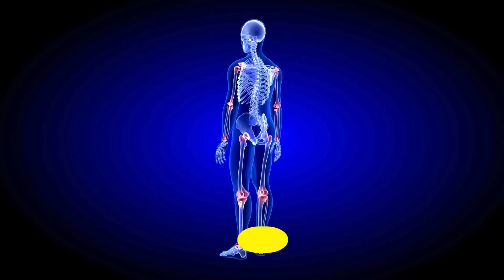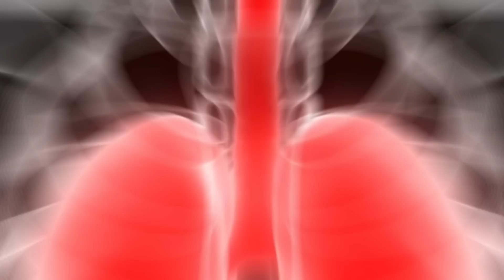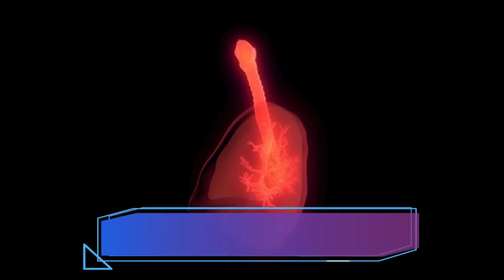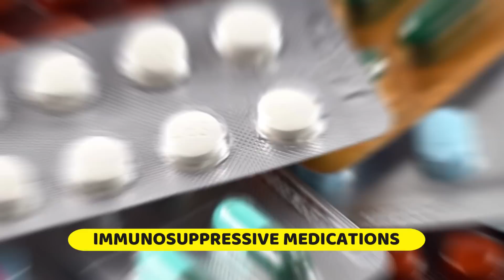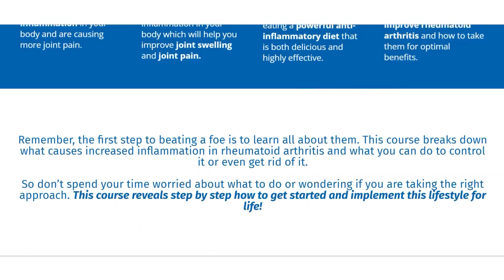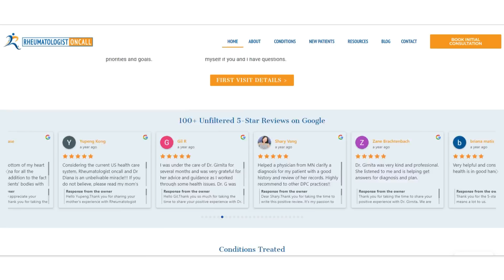The Scary Link Between Rheumatoid Arthritis and Lung Damage!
Understanding The Link Between Rheumatoid Arthritis And Lung Problems, how can untreated RA cause lung diseases. Learn about how to diagnose, prevent and treat lung diseases in Rheumatoid arthritis. Explore the link between Rheumatoid Arthritis and lung complications.

Chapters
0:00 -1:32 Introduction on Rheumatoid Arthritis complications
01:33 - 02:29 Interstitial lung disease - the no.1 complication
02:30 - 03:37 Inflammation of the pleura or pleuritis
03:38 - 04:40 Rheumatoid Arthritis Nodules in the lungs
04:41 - 05:18 Pneumonia/ Lung Infections
05:19 - 05:38 Medications affecting the lungs (methotrexate, leflunomide)
05:39 - 07:17 How to prevent and treat lung complications in rheumatoid Arthritis
07:18 - 09:48  Natural Ways to treat Rheumatoid Arthritis in addition to medication and conclusion

Important Note: We cannot offer medical advice, diagnoses, or opinions through email, phone, or social media. Rheumatologist OnCall operates in multiple U.S. states and can provide consultations worldwide.

At Rheumatologist OnCall, we want to be transparent about our practices. However, please note that this does not affect our commitment to providing unbiased and reliable information.

Consult Your Doctor:
It is crucial to always consult your doctor or healthcare professional before making any decisions regarding your health. The information provided in this video and its content is not intended as medical advice. Every individual's situation is unique, and what works for one person may not work for another. Therefore, it is essential to seek personalized medical advice from a qualified healthcare provider.

The views expressed in the comments section belong to the individuals and do not necessarily reflect the opinion of Rheumatologist OnCall. We encourage healthy and respectful discussions among our viewers, but please remember that the opinions shared in the comments are those of the commenters alone.